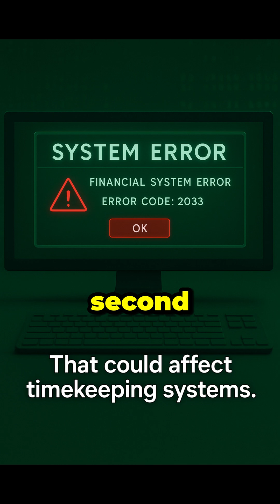Earth's Rotation Speed – Is the Earth Actually Spinning Faster Than Before?